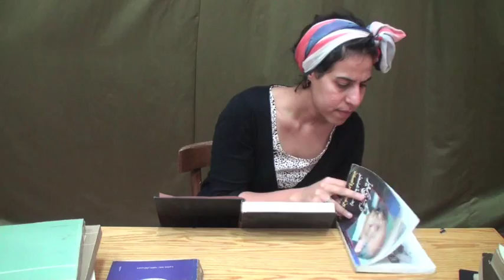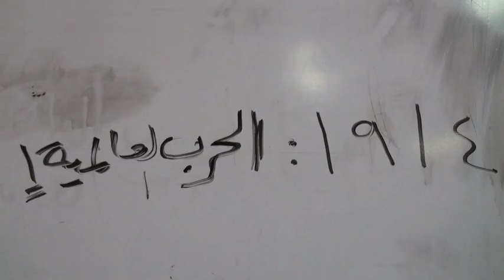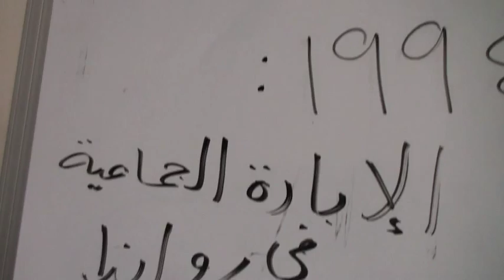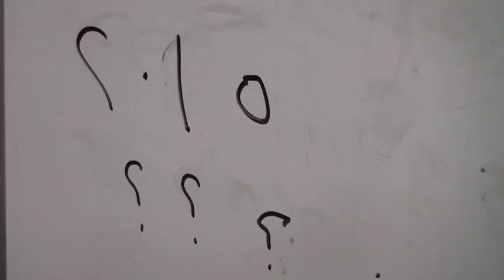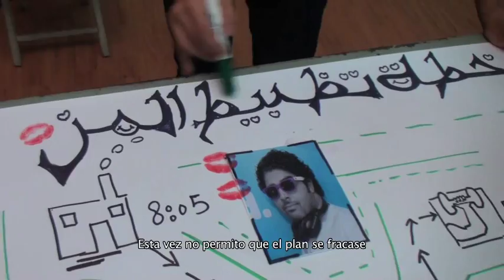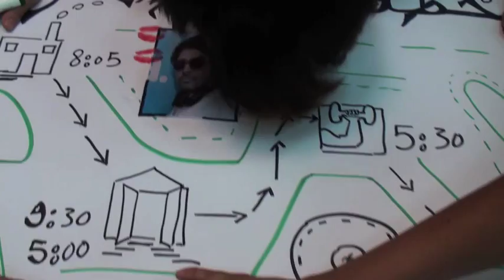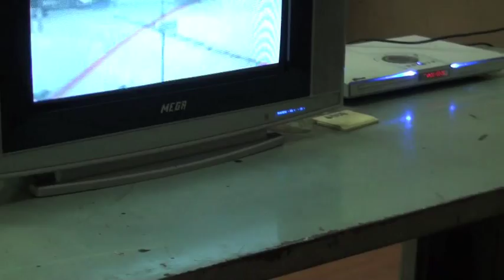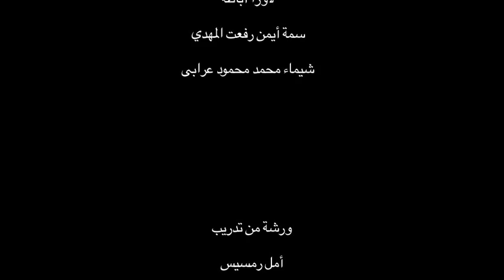"Excesos", El Cairo, 2014 - مبالغات"، القاهرة، ٢٠١٤"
“Correspondence Between Women” is a video work- shop organized by Bain Sinem’ayat (Among Women Filmmakers) in order to teach non-professional women the basics of the photography with a video camera and the basics of making short films. Also it aims to create a dialogue between different women from different countries through these correspondences in video.
During the workshop (4 days, 5 hours a day), every participant shoots by herself and directs one- minute short film (one shot) in collaboration with her colleagues.
Tutor: Amal Ramsis

إن رسائل بين نساء هي ورشة فيديو يتم تنفيذها من خلال قافلة بين سينمائيات وهي ورشة يتم فيها تدريب النساء على آليات تصوير وإخراج الفيديو بحيث تقوم كل منهن بإخراج فيلم واحد مدته دقيقة واحدة بدون مونتاج والورشة موجهة للنساء في أي مكان من العالم
مدربة الورشة: أمل رمسيس